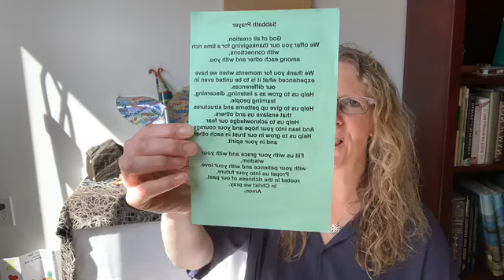Scripture Reflections May 5